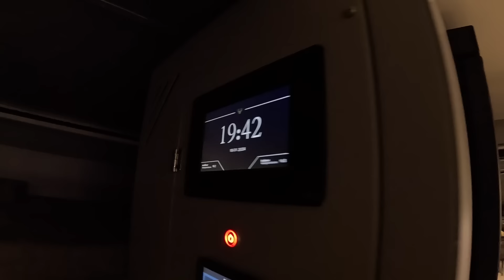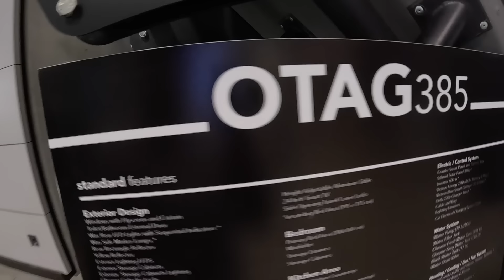Crawler OTAG 385 expedition vehicle MB Unimog truck RV Motorhome Camper walkaround + interior V0766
jaro speed
Crawler Otag 385 box
L:385 (chassis L:325)
MB Unimog Truck AWD
price of exhibited BOX in this configuration on this exhibition was: 150.582.-EUR - only for the container/box without the truck !
2023